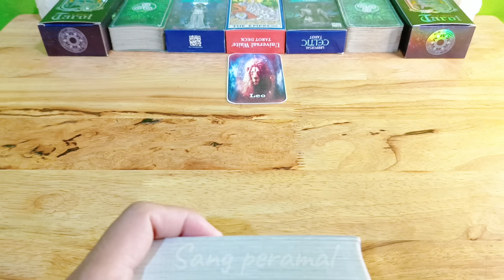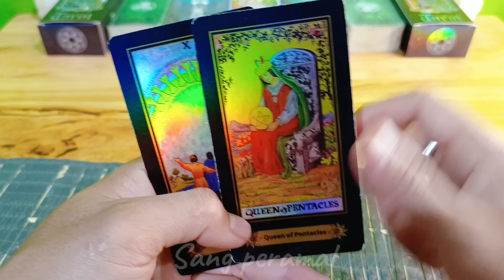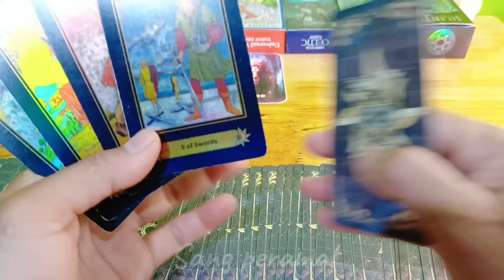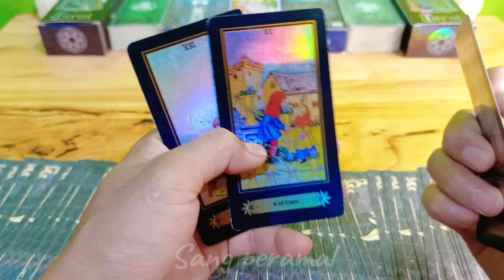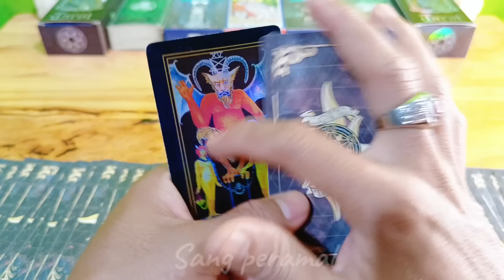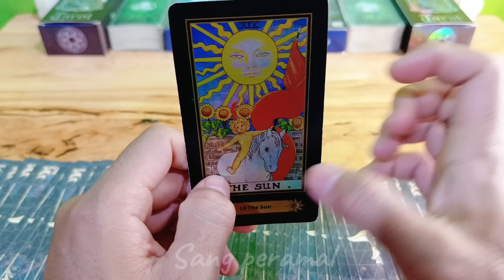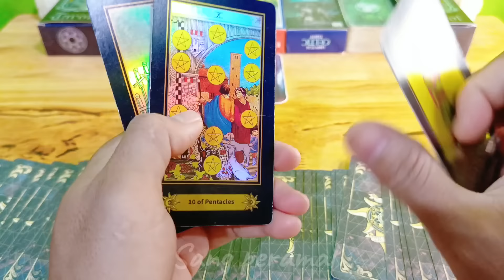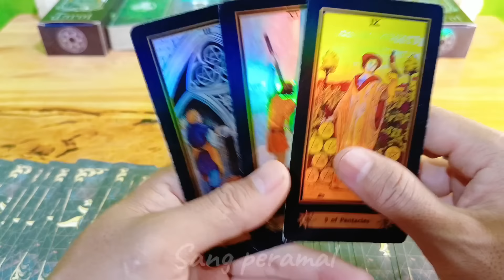Ramalan Zodiak Leo Hari Ini‼️Ini Sangat PentingDan Kamu Wajib Tahu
Ramalan Zodiak Leo Hari ini Bulan September Tahun 2024

Ramalan Zodiak hari ini,untuk temen-temen yang memiliki zodiak Leo jangan lewatkan readingan energi kamu hari ini ya..

General reading hari ini tanggal bulan September 2024.

Ramalan zodiak hari ini Ramalan tarot bulan September 2024Tarot 2024Tarot hari iniTarot reading 2024Tarot zodiakdaily tarot zodiak ramalan bintang readingtarot card readingtarot reading